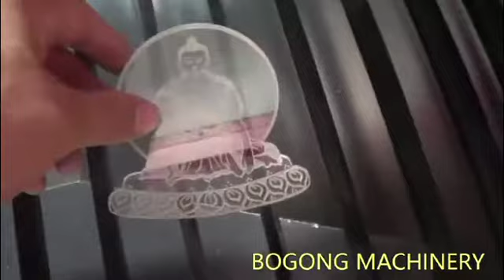CO2 machine engraving and cutting 4mm acrylic